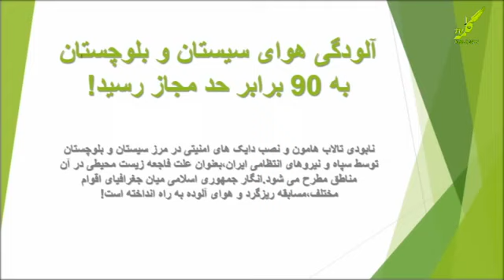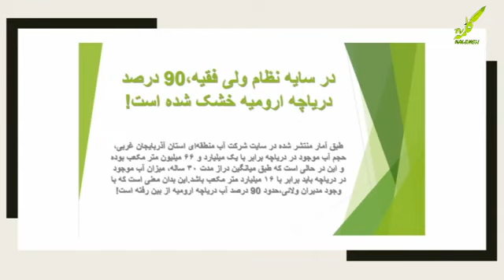وضعیت نابسامان محیط زیست و تخریب توسط نظام حاکم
اجرا:رضاامیری فعال حقوق بشر
نیک آهنگ کوثر روزنامه نگار و کارتونیست و فعال محیط زیست
عمار تاسایی فعال سیاسی